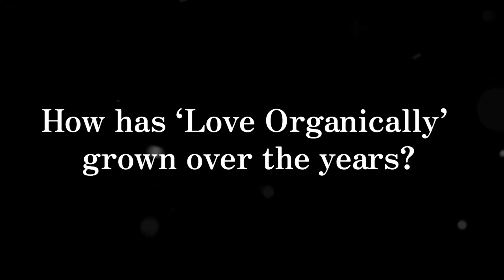The beauty entrepreneur - Deepshikha deshmukh | Entrepreneur dialogues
Watch producer and entrepreneur Deepshikha Deshmukh as she shares her views on being an entrepreneur with a retail-focused beauty brand, Love Organically